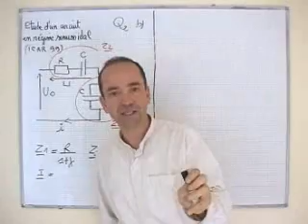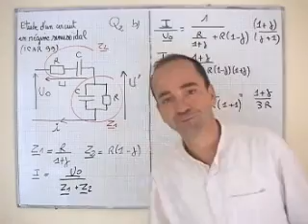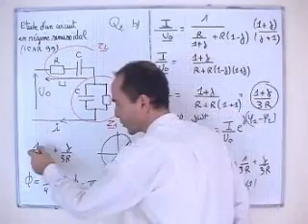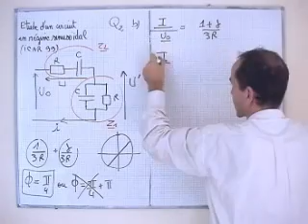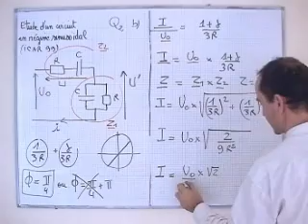électrocinétique / régime sinusoïdale / argument phi et module du courant